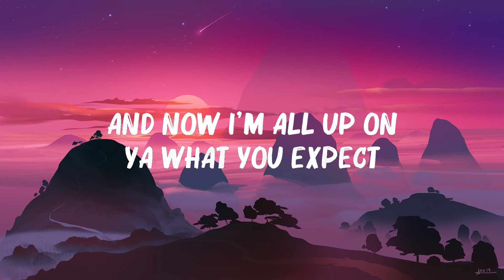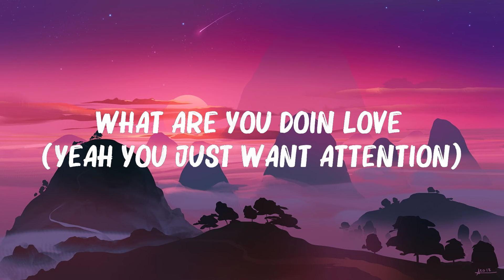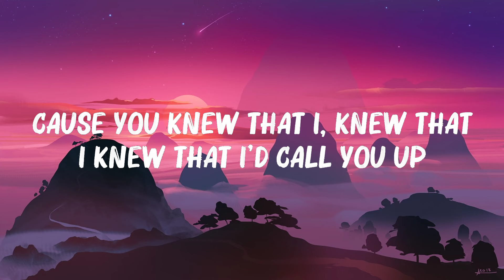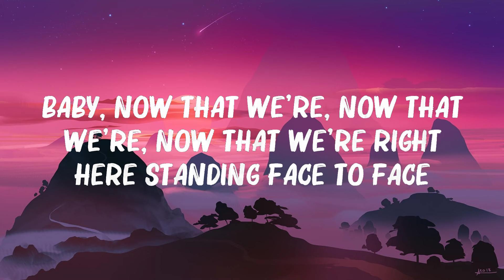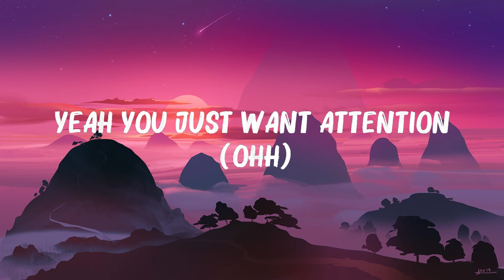Charlie Puth - Attention (Lyrics)...Mix Lyrics | Mix Lyrics 2024 | Hot Lyrics 2024